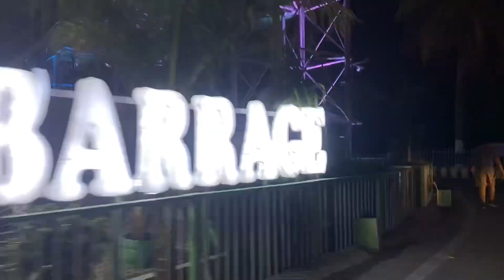Patkot ki thandi vadiyan 🌳🌳dailyvlog